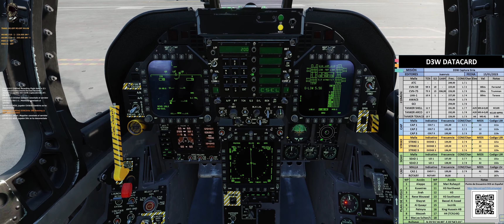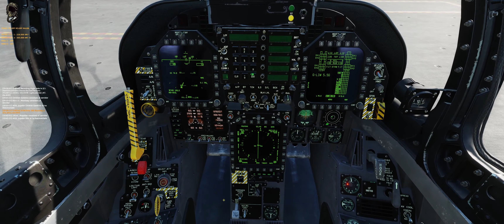Combate Aéreo en DCS World D3W Siria: Misión CAP - Parte 1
Bienvenido a una emocionante serie de combate aéreo en el impresionante escenario de DCS World Siria. En este primer episodio, nos embarcamos en una misión de patrulla de combate aéreo (CAP) a bordo del ágil F18 Hornet. Despegamos en un mundo multijugador dinámico, donde los desafíos y peligros acechan en cada esquina. Mientras defendemos los cielos de Siria, te llevaré a través de las complejas estrategias del combate aéreo moderno, desde la coordinación táctica hasta el manejo de sistemas avanzados de armas y radar.

Acompáñame mientras perseguimos objetivos y trabajamos en solitario para mantener a raya a nuestros enemigos. Cada maniobra y decisión que tomamos puede marcar la diferencia entre la victoria y la derrota. Esta serie te sumergirá en la emoción de los combates aéreos a alta velocidad y te mostrará la intensidad y la precisión requeridas para tener éxito en el mundo virtual de la aviación militar.

Prepárate para una aventura repleta de acción, donde cada episodio te acercará más a las complejidades y emociones del combate del aéreo moderno en DCS World Siria. No te pierdas esta serie de CAP que te llevará a los límites de tus habilidades como piloto virtual.

00:00 Puesta en marcha
08:10 Taxi
10:10 Despegue

Shorts, DCSWorld, Simulador de Vuelo, DCSWorldGameplay, DCS, FlightSimulator, Combate Aéreo, Simulador de combate, Aeronave de combate, EstrategiaMilitar, DesafíoAéreo, Misiones Tácticas, CombateTáctico, PrecisiónMilitar, SimulaciónRealista, BatallaIntensa, digital combat simulator, dcs world, dcs